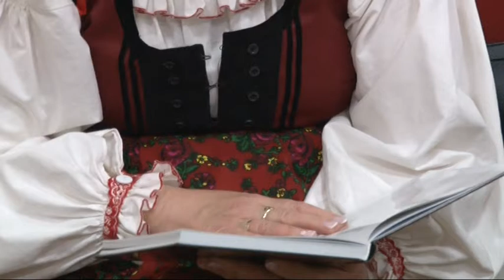Húshagyati bál - Bátaszék 20190318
Mivel a húsvétot negyven napos böjt előzi meg, az andrásfalviak a farsang végén még egyszer kimulatják magukat. Ezt a húsvéti ünnepkörhöz tartozó népszokást a bátaszéki székelyek baráti köre is minden évben megtartja. A húshagyati bálra idén nagyon készültek.